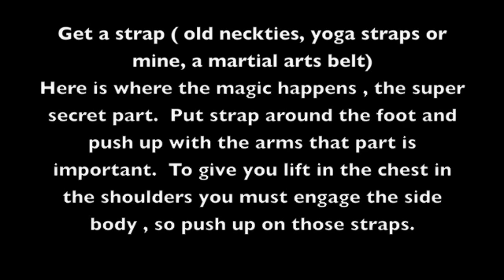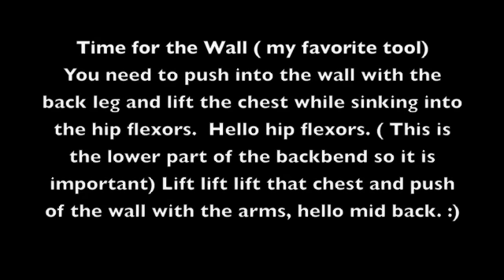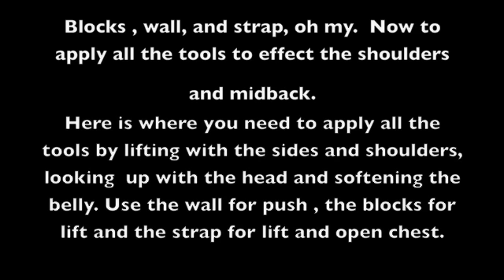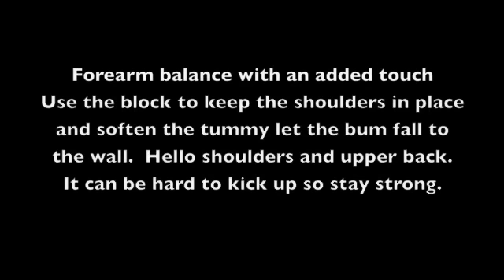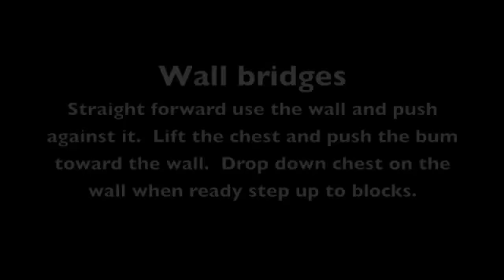Upperback warm ups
My opening stretches for opening the back and shoulder.  I left out a couple real basic ones...down dog while ducking the head in, and using the strap and rolling the arms back and forth.  But here are the others.